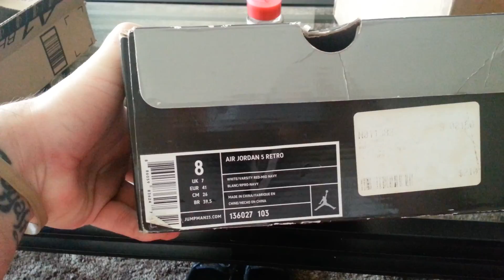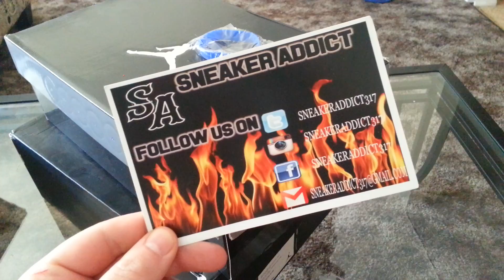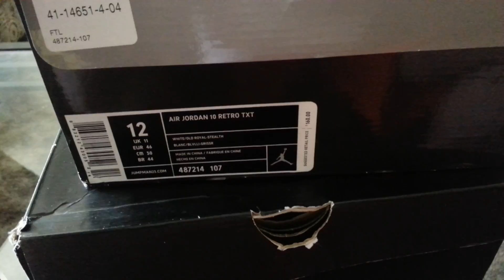Unboxing #7 | 317 | 2 Kicks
Follow Them on All Social Medias @sneakeraddict317

Interested in Legend Blues Text Me 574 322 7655